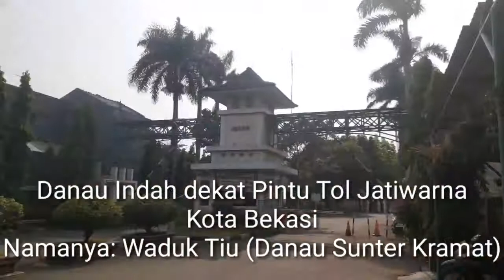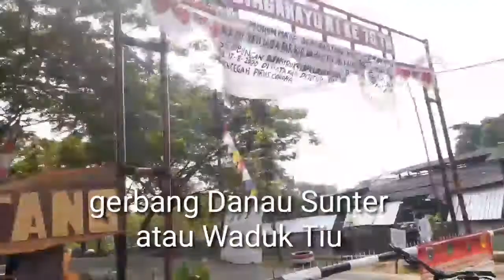Danau Indah dekat TOL Jatiwarna Danau Sunter atau Waduk Tiu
danau indah dekat pintu Tol jatiwarna Kota Bekasi.
bagus jadi track Goes temen2 dan ajak keluarga menikmati alam yg masih asri ditengah perkotaan.